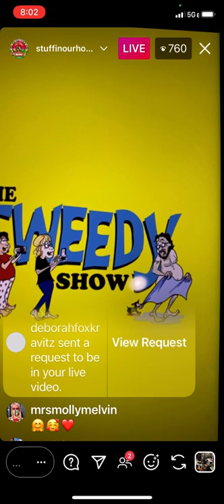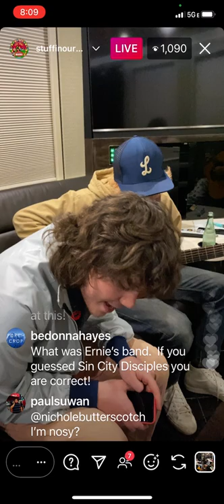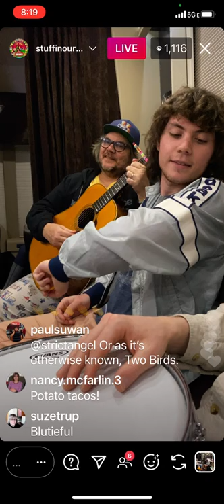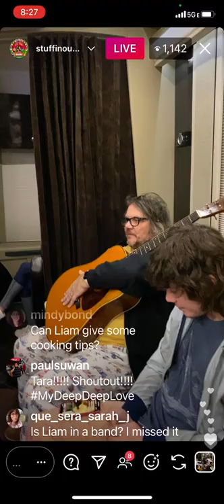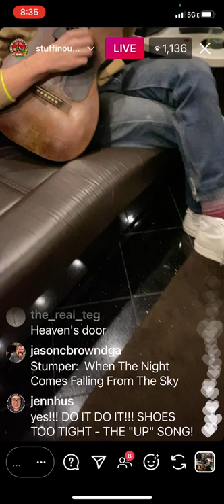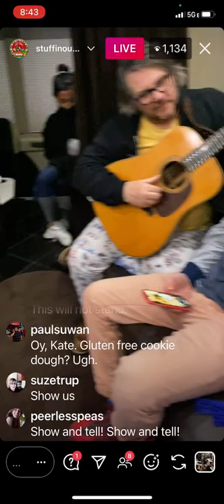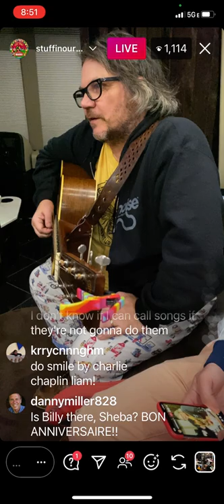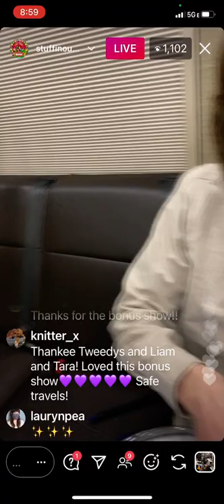Episode 163...The Tweedy Show...Tuesday March 30, 2021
From someone else’s recap:
—Susie announces that they are in Kansas City and Liam Kazar is the special guest.
In A Big Country (Big Country cover sung by Sammy with Spencer on thigh slaps and backing vocals and Liam on guitar)
Can You Get To That (Funkadelic cover sung and performed on guitar by Liam with Spencer on drums and backing vocals. Sammy and Jeff on backing vocals)
—potatoes are discussed because Liam is wearing a sweatshirt with Potato printed on it
A Robin Or A Wren (with Liam on guitar. Sammy on backing vocals. Spencer on drums and backing vocals)
—Jeff says that Susie is a big advocate for potatoes. She says that the stuff that people put on them makes them unhealthy, not the potato.
Baby Where You Are (Ted Lucas cover sung by Sammy. Liam on guitar. Spencer on drums and backing vocals)
—Jeff says that they just learned In A big Country on the bus.
Overland Stage (Liam Kazar original sung and performed on guitar by Liam. Spencer on drums)
—Liam says that he recorded Overland Stage with Spencer. Liam mentions that his band camp is LiamKazar.bandcamp.com
Shoes Too Tight (Liam Kazar original sung and performed on guitar by Liam. Spencer on drums and backing vocals)
—Liam’s girlfriend does a live chip review of Popchips Crazy Hot Chips. Tara is also an activist.
Homeward Bound (Simon and Garfunkel cover sung by Spencer with Sammy on backing vocals)
—Hall and Oates is requested and Liam quips “I can’t go for that” and Susie ads “No can do”.
—Jeff and Liam play a bit of Bob Dylan’s I Threw It All Away.
Friendship (Pops Staples cover sung by Sammy. Spencer on thigh slaps and backing vocals. Liam on guitar and vocals. Jeff on backing vocals)
Reincarnation (Roger Miller cover played to the guitar and drum beat of Neu!’s Hallogallo. Spencer on drums Liam on guitar)